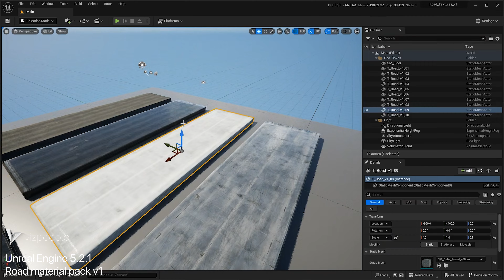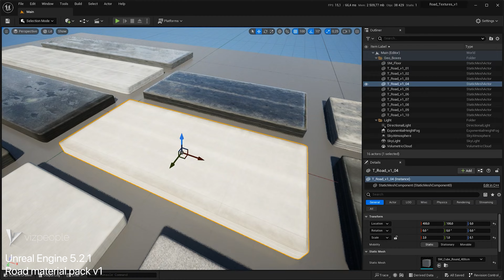Road material pack v1 - Unreal Engine Demo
This is demo of Road material pack v1 for Unreal Engine 5.2

Available at Unreal Marketplace